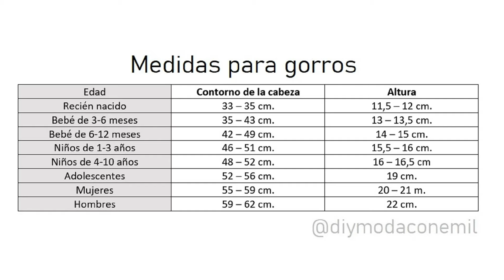TEJER GORRO DE ESPIRAL EN DOS AGUJAS CIRCULARES FÁCIL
Aprende a tejer gorro en tubular con agujas circulares y sin costura, fácil y rápido, paso a paso.
Los materiales son 85gr. de lana 5-6mm y agujas circulares 5mm.

Las agujas con las que tejo 🔗
Las tijeras con las que corto 🔗
La aguja con la coso 🔗
Mi ovilladora 🔗